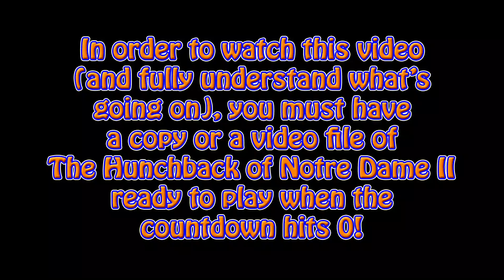AniMat Watches The Hunchback of Notre Dame II (Commentary Edition)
For a movie that’s all about love, AniMat is certainly not giving this movie any

TheHunchbackOfNotreDame